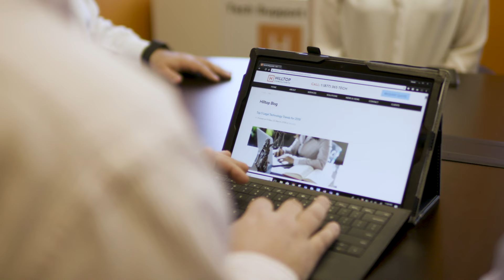Close More Business with automated IT Assessments by RapidFire Tools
Automating IT Assessments can help you attract and close new business, faster, requiring less of your valuable focused time and energy. It’s nearly impossible to find time to prospect and close new business with everything else you’ve got going on. We get it. That’s exactly why we created some “killer” close tools to give you the upper hand. Watch our MSP customers speak to how they close new business using Network Detective.